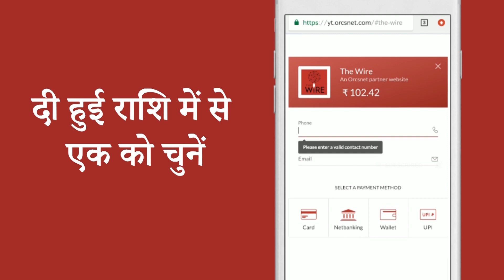Gondi Bulletin: बिहार: मिड-डे मील न मिलने से कबाड़ बीनने को मजबूर बच्चे, एनएचआरसी ने नोटिस जारी किया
बिहार: मिड-डे मील न मिलने से कबाड़ बीनने को मजबूर बच्चे, एनएचआरसी ने नोटिस जारी किया
जम्मू कश्मीर: निलंबित डीएसपी दविंदर सिंह समेत छह के ख़िलाफ़ एनआईए ने चार्जशीट दायर की
कुवैत में विदेशियों का कोटा तय होने पर आठ लाख भारतीयों को छोड़ना पड़ सकता है देश
कोरोना वायरस: भारत में संक्रमण के मामले सात लाख के पार, मृतक संख्या 20 हज़ार से अधिक
गाज़ियाबाद: मोमबत्ती की अवैध फैक्ट्री में हुए हादसे पर यूपी सरकार को मानवाधिकार आयोग का नोटिस.